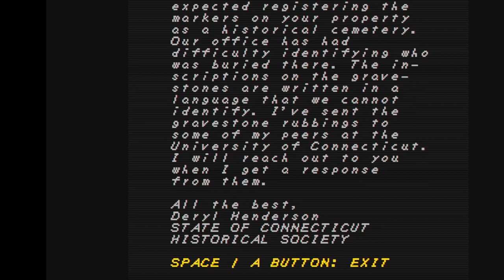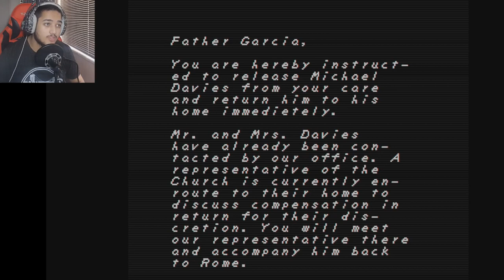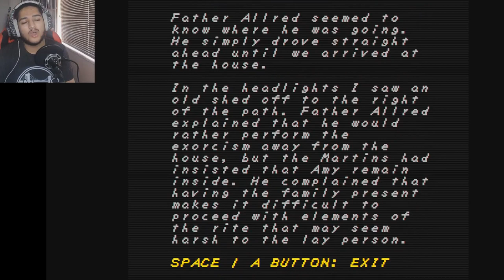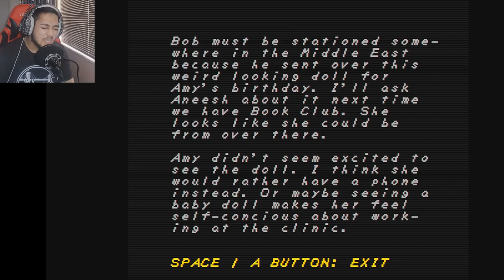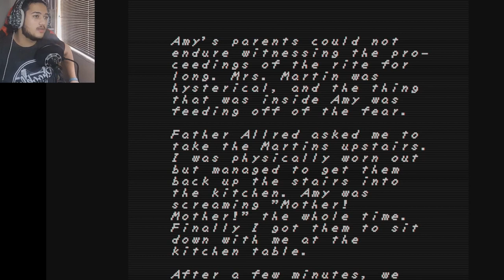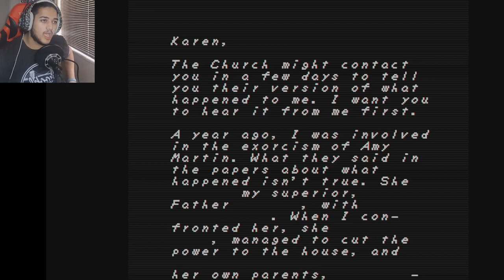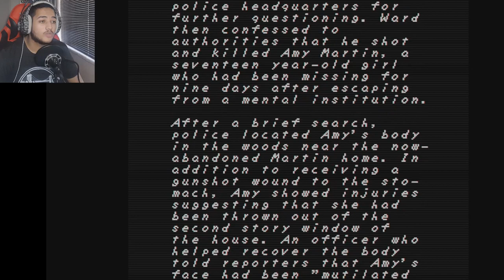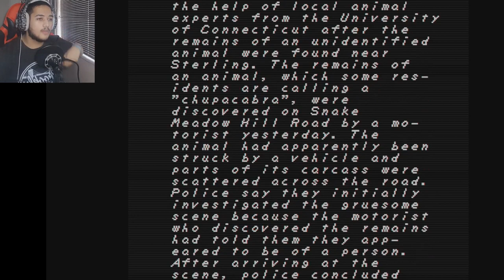MORTIS THEY SAY!! || Faith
Mortis...